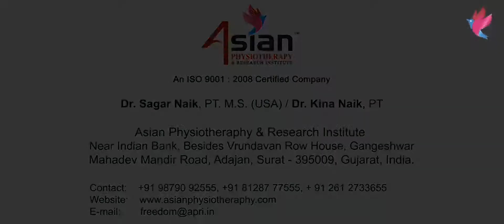The first of its kind Physiotherapy & Rehabilitation Set-Up in Asia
All Is Well unit helps patients with physical deficits to recover from disease and injuries.
We at Asian Physiotherapy  aim to serve each of our patient to regain the functionality with all independence.